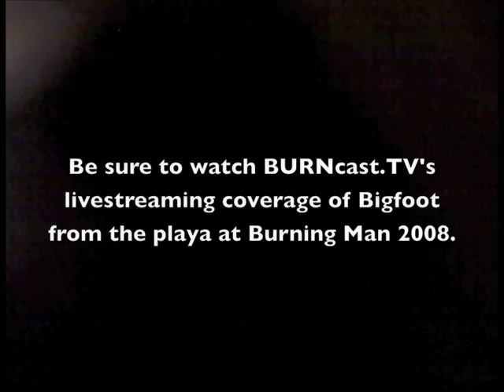BURNcast.TV - Rumor Patrol #5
In the past that little thing in the desert was only a place where the cool kids hung out.

Until now.

At long last, America's all time greatest legend comes to Burning Man in 2008.